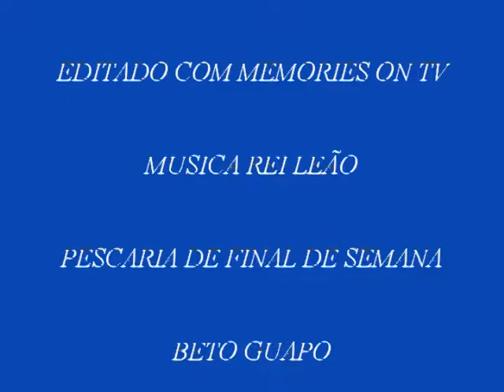PESCARIA NIVER GUAPO 03 janeiro 2009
PESCARIA